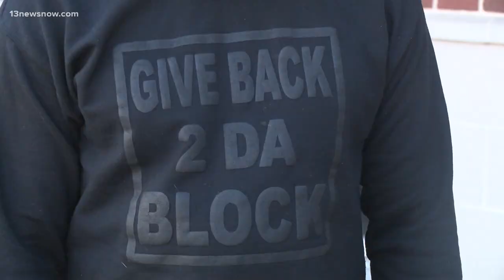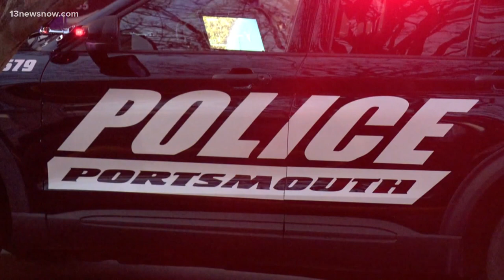youtube video #-AQadCy_5-8